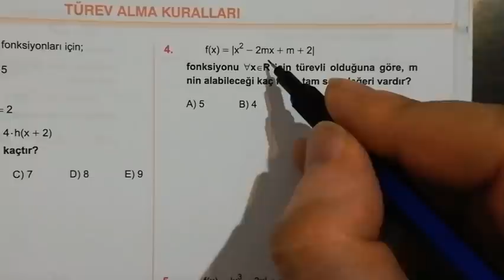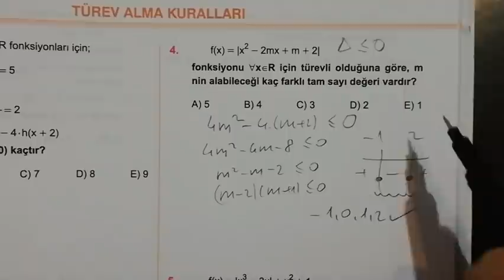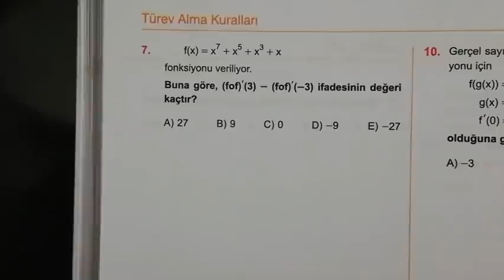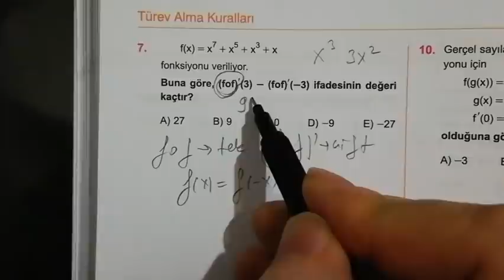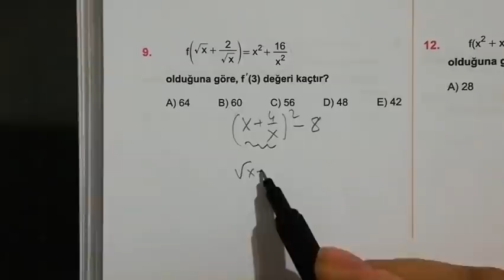KAREKÖK - 5 KISA - ÖĞRETİCİ TÜREV Sorusu Çözümü